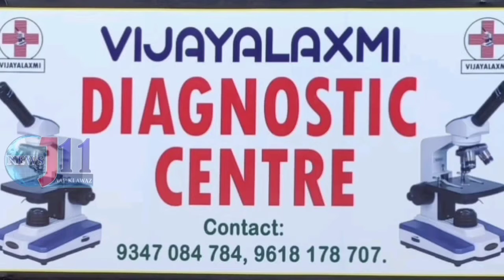Congress Party International Women's Day Celebrations In Ward18th By Ward Councilor Raheemduddin Sab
కాంగ్రెస్ పార్టీ ఆధ్వర్యంలో మహిళా దినోత్సవం శుభాకాంక్షలు తెలిపిన 18th వార్డు కౌన్సిలర్ MD రహిమోద్దిన్. గారు ఆశ వర్కర్స్ కి Anm అంగన్వాడీ టీచర్స్ కి ఘనంగా శాలువా తో సన్మానించారు 19 వార్డు సాజీద ఇఫ్టేకర్.17 వార్డు కౌన్సిలర్ చైతన్య.. కాంగ్రెస్ పార్టీ నుంచి Contend కౌన్సిలర్స్ స్వప్న.. సంధ్య లను కూడా సన్మానించారు. ఈ కార్యక్రమంలో కాంగ్రెస్ పార్టీ నాయకులు. కాయ్యుమ్. ఖాజా పాషా. సలీం భాయ్ నసీర్. మల్లిఖార్జున్. మహ్మద్. షకీల్. ఇదయత్.హైధర్. తదితరులు పాల్గొన్నారు